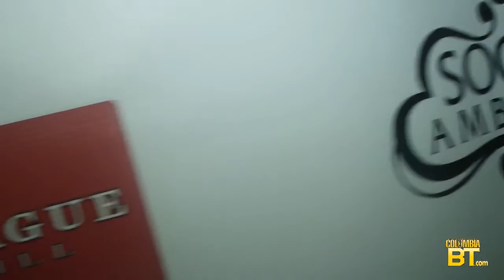Columbia BT Major League single release party